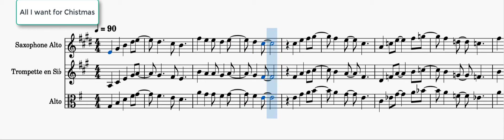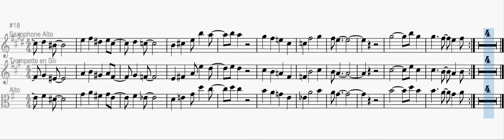Trio All I Want for Christmas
Trio All I Want for Christmas, partition de travail pour les élèves. Tempo lent.